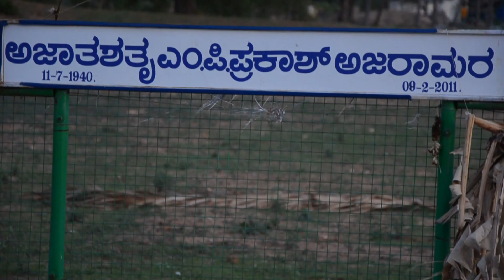Documentary Film promo on M P Prakash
I am excited to host the promotion of my first documentary film, reason for my excitement is because of the subject. This documentary is on Shri M P Prakash, I have tried to capture the qualities of his versatile and great personality, the depth of knowledge and his simplicity. I hope it will come fine and you all will like it.